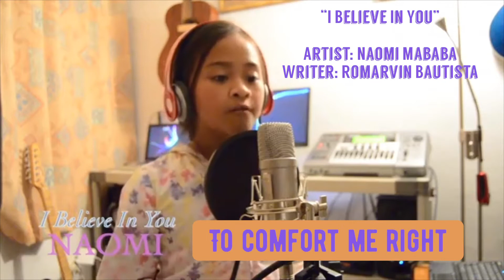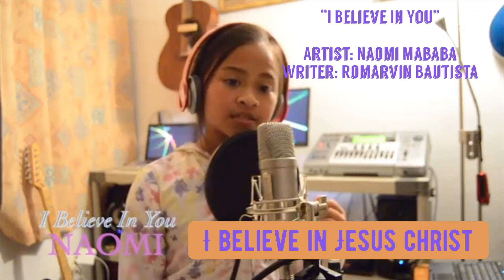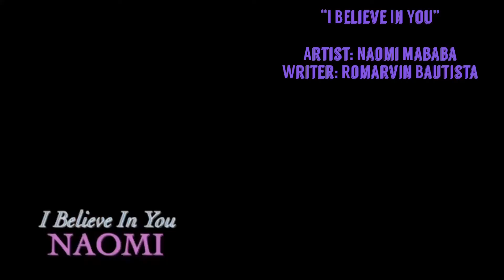I Believe In You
Artist: Naomi Mababa
Writer: Romarvin Bautista